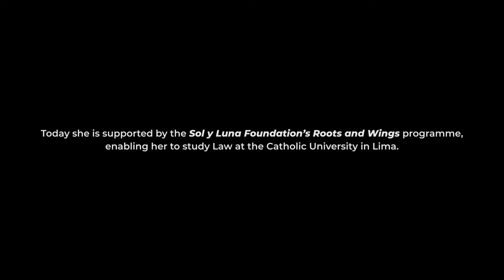NERI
Roots & Wings is one of the four projects of the Sol y Luna Foundation.